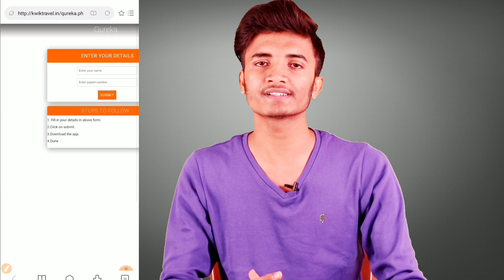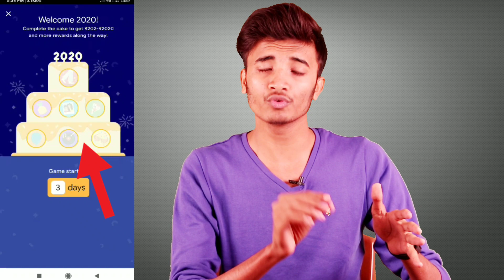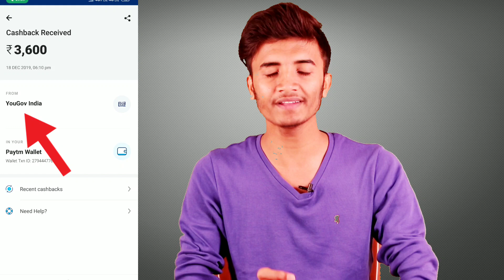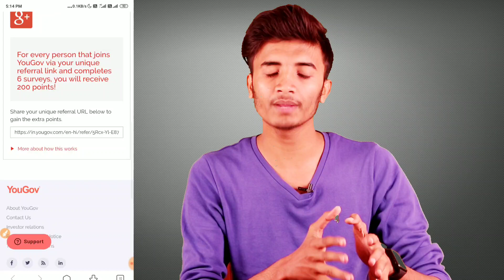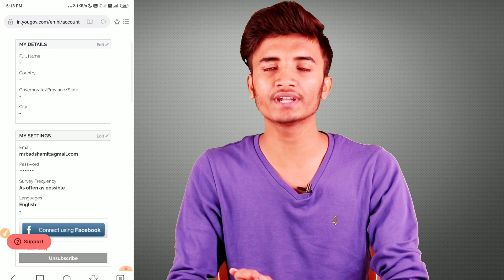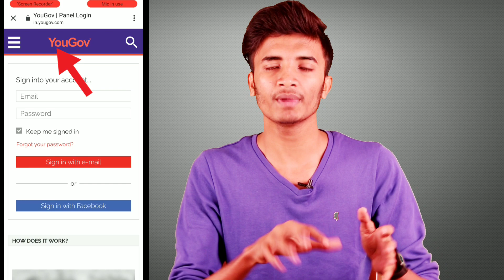Google-Paytm 2020 Offer ₹3600 Cashback Earn Trick !! Part-Time Home Work Job !! Google Pay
1. Google Pay 2020 Offer.
2. Google Pay New Year Loot Offer Unlimited Trick.
3. Google Pay Rangoli Back AGAIN.
4. Google Pay Part Time Job Home Work.
5. Google Pay ₹2000 Cashback Earn Offer.